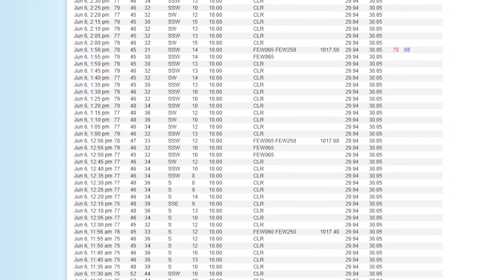Weather Update: Sunny & Warm Today, More Clouds Tomorrow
Plenty of sunshine & highs near 80 today. High pressure moves offshore tomorrow clouds increase in the afternoon & we'll see some rain chances after sunset.